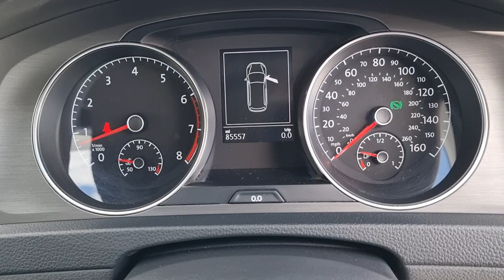Golf 1.4 TSI Tech SE Estate 5dr Auto